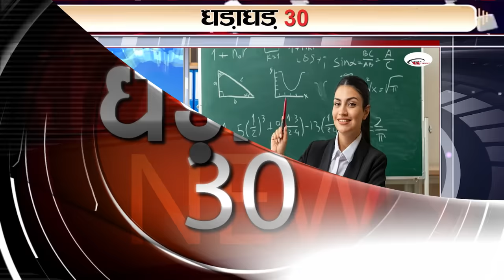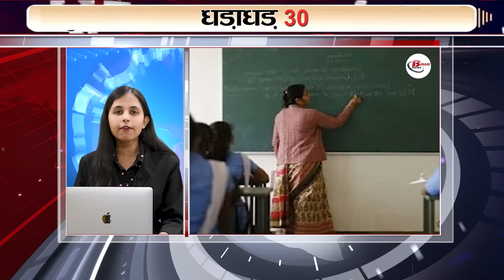Latest 30 breaking news on 16th Nov.on WC 2023, RBI,Infosys, CTET, S Jayshankar, TATA, Google search